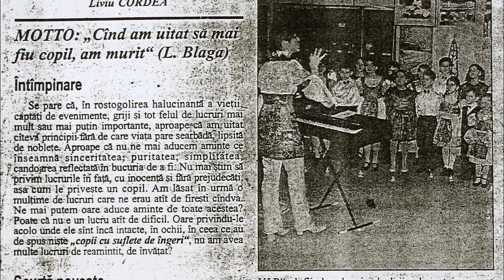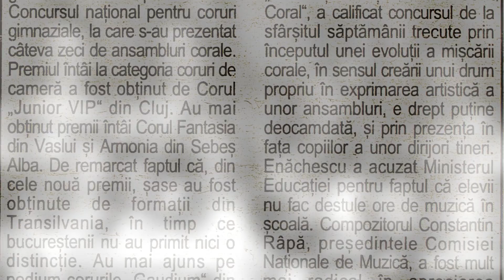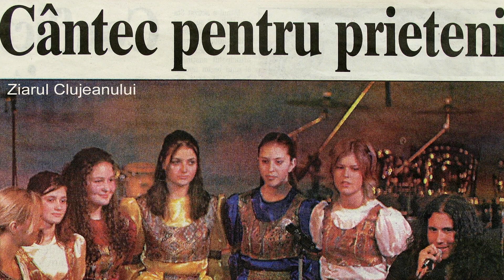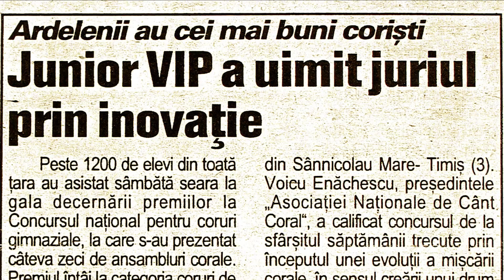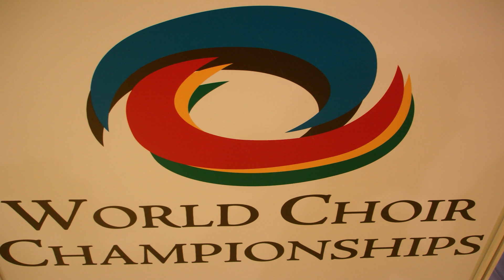Autentic cu Petry și Anca Mona Mariaș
Crăciun Fericit, dragilor!🌲🤗🎶
Azi la Autentic Cu Petry  by Atelidra, un interviu "mai altfel", pentru că poartă în el parte din starea de "acasă". Așa, ca de Crăciun. Un interviu realizat la început de noiembrie, dar care a așteptat cuminte momentul acesta  când toate sufletele se reunesc, când toți cei dragi  din căușul sufletului nostru sunt prezenți alături sau în memoria afectivă mai puternic decât în orice zi de peste an.
Invitata serii, Anca-Mona Mariaș, dirijoarea corului de copii Junior Vip.
Autentic cu Petry, ora 20 fix.
🎬Alexandru Valea
(mulțumim frumos Ducu pentru simțul estetic și autentic al "unghiurilor" tale🤗
P.S Mulțumim Razvan Krivach pentru filmulețul "Junior Vip, o poveste de 20 de ani", inserat în debutul interviului🤗